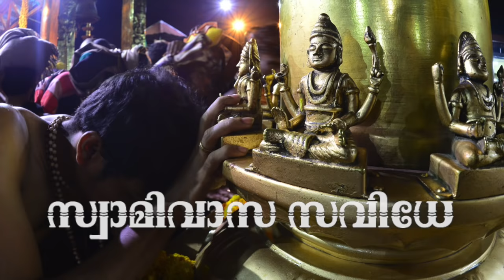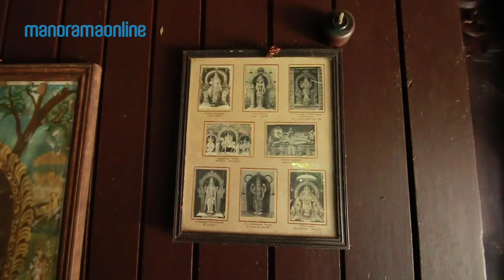Sabarimala Rituals and Myths | Documentary | Manorama Online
Sabarimala, the holy hill of Hindu devotees, is one of the most prominent Hindu pilgrim centres in South India. The holy hill is located at Ranni Taluk in Kerala's Pathanamthitta district. Every year thousands of devotees visit this holy temple after completing their 40 days' long religious rituals. One of the great things, the devotees follow here is a holy bath at holy river Pampa. Bathing at Pampa is ritually important and is related to Sabarimala visit as the bath is believed to wash off the sins. This video speaks about the rituals one need to follow as well as the myths related to Sabarimala.

Credits
Producer - Sivasylam Sarath Kumar
Camera - Jimmy Kamballur
Photos - Nikhilraj & Sajeesh Shankar
Editor - Arun K. N.

Manorama Online
Manorama Online is the official YouTube channel of Malayala Manorama, the most read Malayalam newspaper. Manorama also runs a website titled Manorama Online for covering news on digital platform. The channel covers videos of all varieties covering food recipes, travels, fun and entertainment, movie reviews, chat shows and news videos.